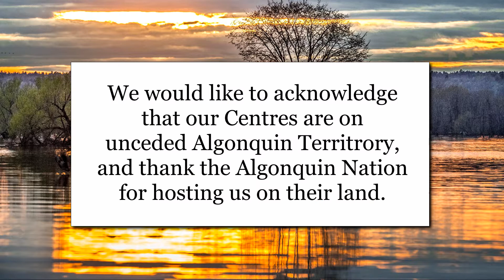Welcome Back 2021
Welcome back to the 2021/2022 School Year and learning outdoors with the OCDSB. Join us as we begin the school year by studying the events and changes happening in the natural world all around us.

Video Timeline:
0:13 Introduction and Land Acknowledgement
0:20 Welcome back
1:01Meet the Outdoor Education Center Team
1:49  I notice, I wonder, it reminds me of
4:34  How to Recording what we notice
7:43 How to Choose/Make a Journal
9:19 This Weeks Challenge

Introduce a common language around observation and inquiry. We recommend  familiarizing yourself with “I Notice, I Wonder, It Reminds Me Of” from the beetlesproject.org